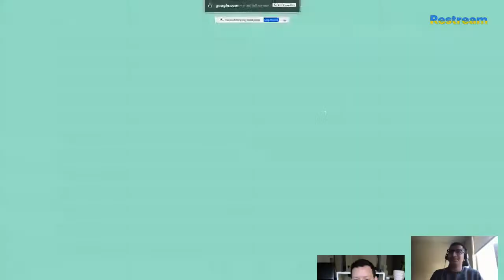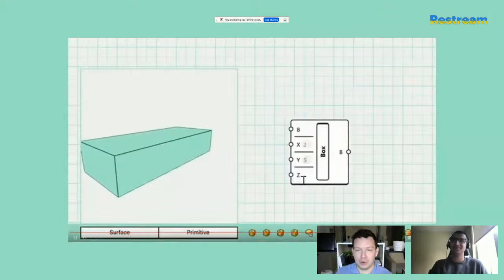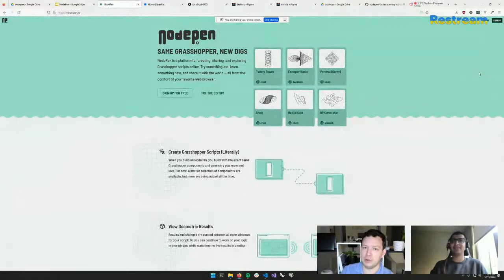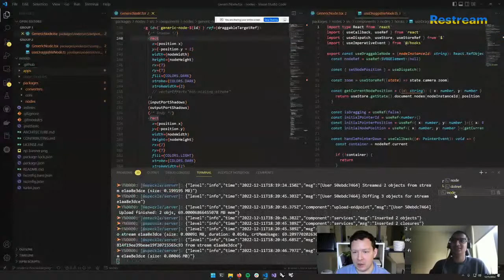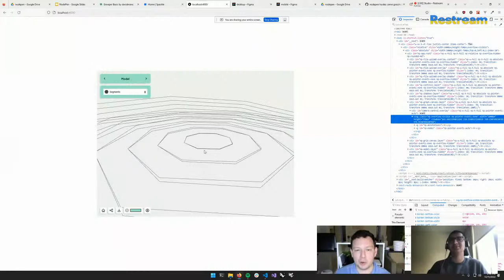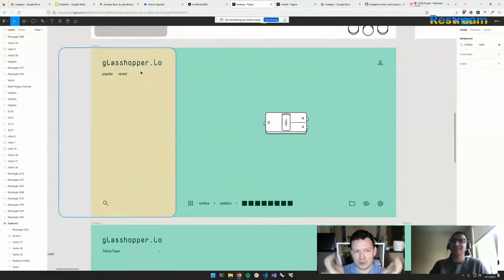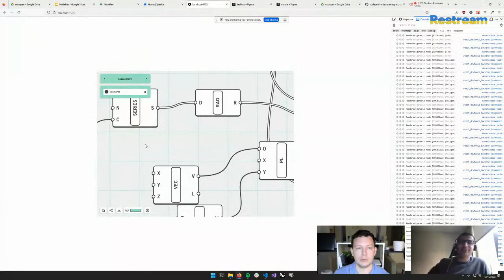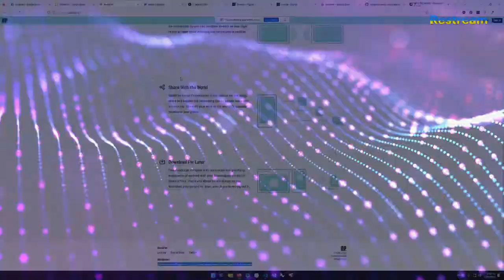L127 : Web-Based Grasshopper is Here: Exploring the Open Source Nodepen Project with Chuck Driesler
Hosted Chuck Driesler to discuss Nodepen, an open source project he has been developing to create a web-based version of Grasshopper. He provided a history of the project, which started in 2018 and has gone through multiple revisions. The current version utilizes Speckle technology to handle the 3D geometry and visualization, allowing Chuck to focus on the node-based logic and interaction. Key topics covered include leveraging React for fast rendering, integrating Grasshopper computation on the backend, and designing an intuitive user interface. While Nodepen started as a way to recreate Grasshopper online, it has now evolved into a more flexible visual programming environment. Chuck outlined his goals to simplify sharing and collaboration around Grasshopper scripts, support open source contributions, and explore capabilities beyond desktop Grasshopper.

0:00 - Introduction
05:10 - The beginning at a 2018 hackathon
09:15 - The first version of Nodepen
15:00 - User feedback inspires the second version
18:10 - The third version focuses on mobile
21:00 - Grasshopper 2.0 changes the project scope
23:30 - Using Speckle for the fourth version
29:00 - A technical dive into Nodepen's code
49:20 - The visual design process in Figma
55:30 - Wrap up and questions